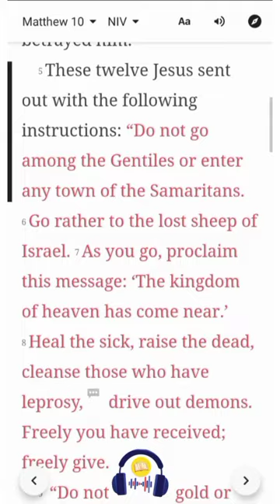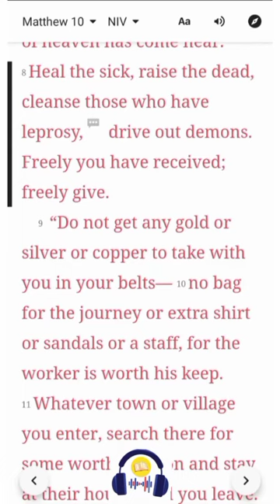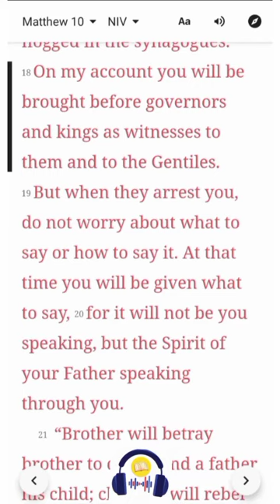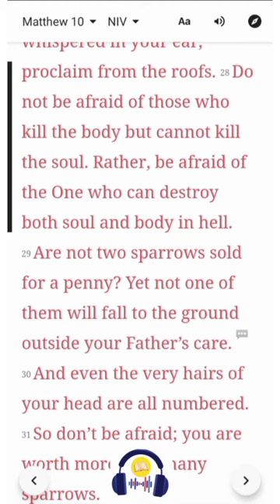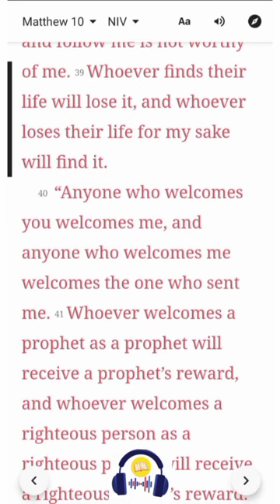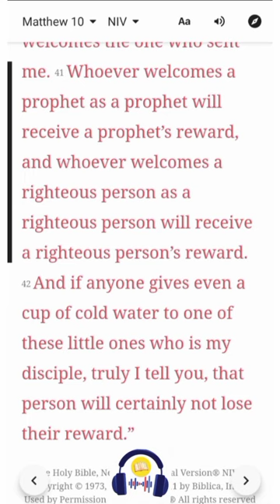Matthew 10 | NIV | Listen & Read-Along Bible Series